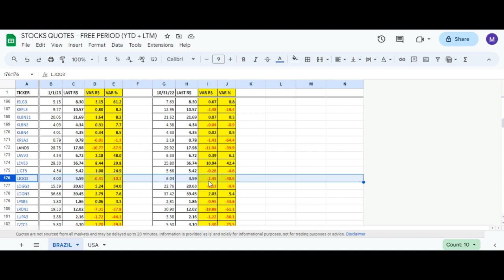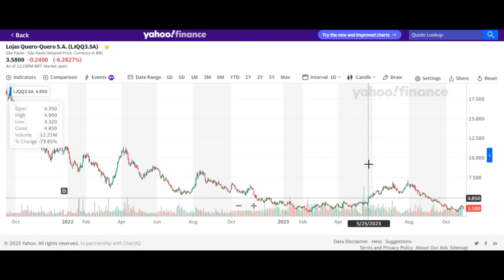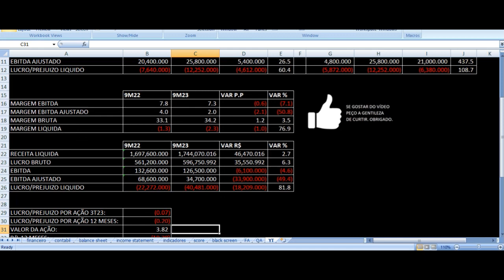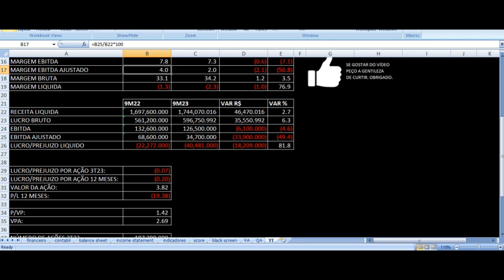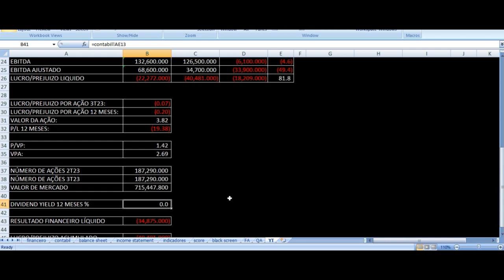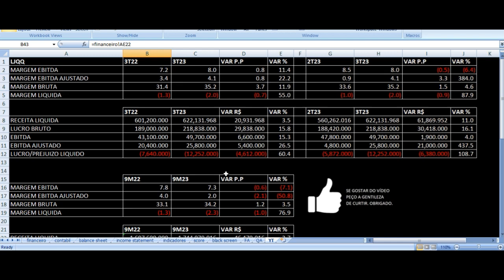LJQQ3 Resultados 3T23 - Lojas Quero-Quero Terceiro Trimestre 2023 Análise Ações